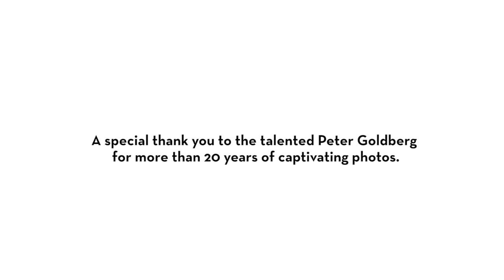The Gamm Theater: 15 Years in Pawtucket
Take a walk down memory lane as we look back on 15 years of theater in Pawtucket.